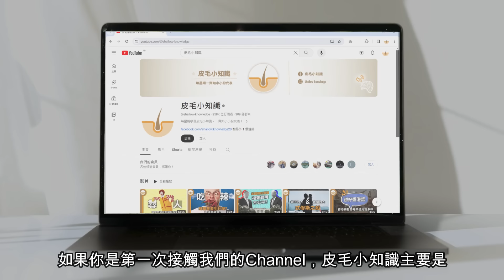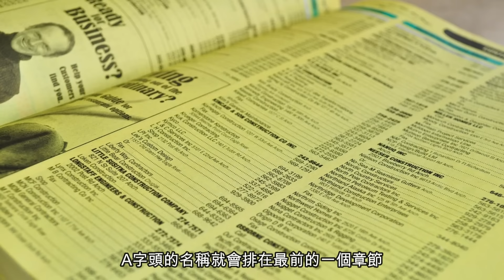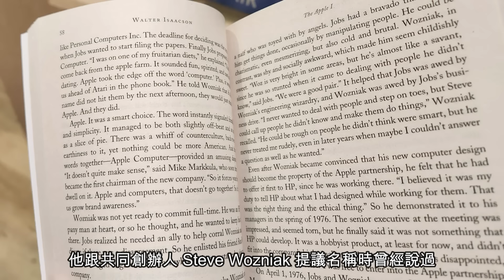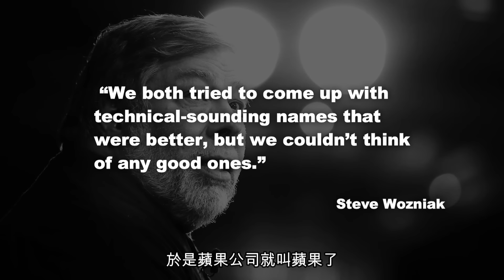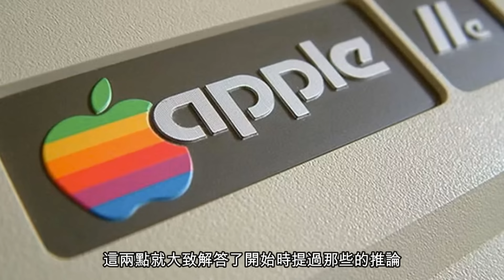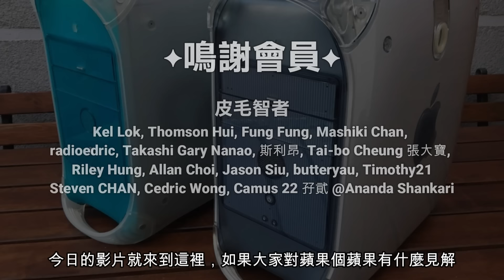蘋果電腦為什麼會叫蘋果？背後推論拆解 (繁中字幕)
大家有沒有想過地球上市值最大的公司 Apple，名稱和商標為什麼會叫蘋果呢？今次皮毛小知識會跟大家簡單介紹 這個無處不在的蘋果。

★內容包括:
00:00 - 開場白
00:27 - 簡介
01:00 - 理論 1
01:36 - 理論 2
02:08 - 理論 3
02:33 - 理論 4
03:27 - 官方答案
04:22 - 商標設計
05:41 - 完埸